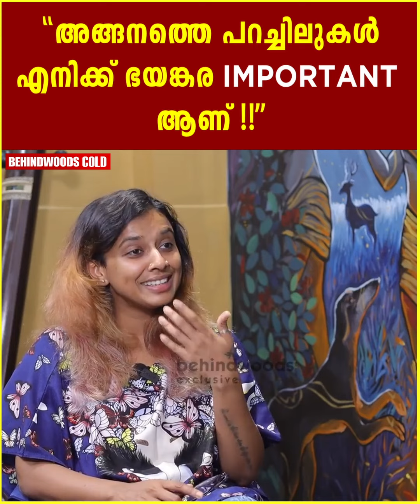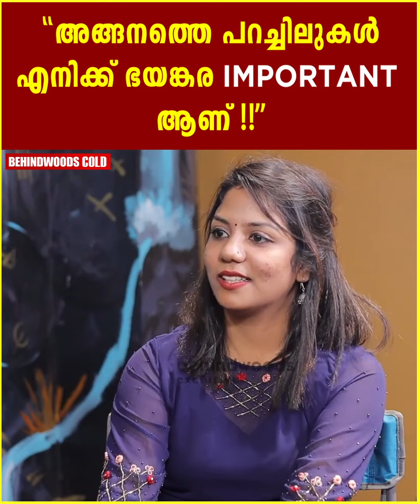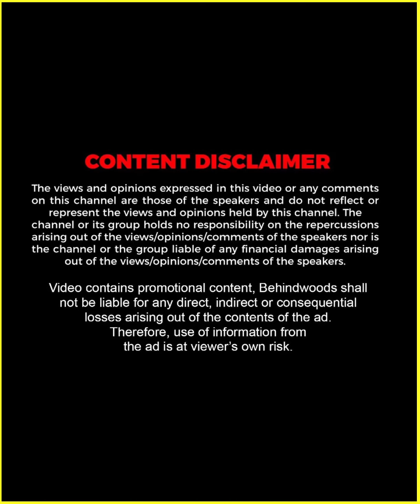"Vidhu ചേട്ടന് പ്രായമുണ്ട്, കണ്ടാൽ പറയില്ല !!" 🤣🤣 | Sithara